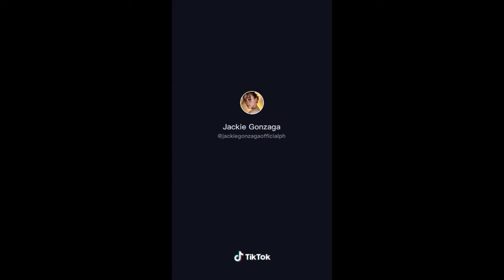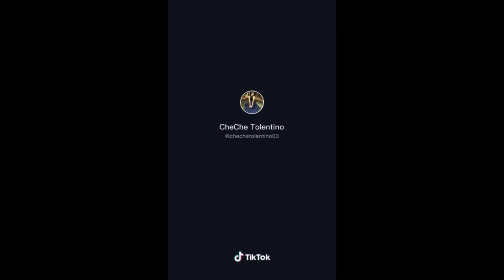My Chinita Girl - tiktok dance challange compilation💕